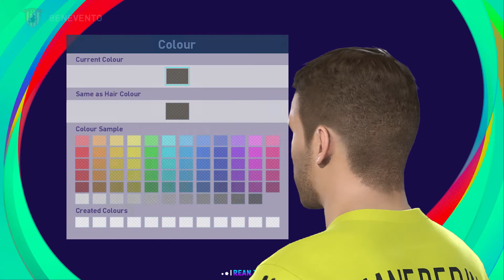NICOLÓ MANFREDINI | PES 2019/2020/2021 | FACE BUILD & STATS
Dan motivasi aku buat terus membuat muka dari pemain sepak bola dengan berdonasi disini :